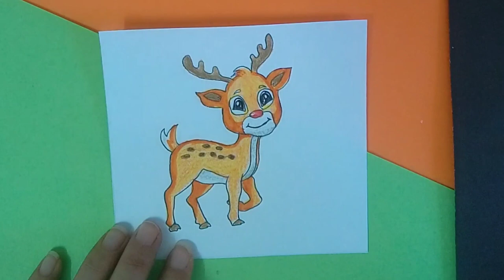How to draw a gazelle 🦌step by step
Hi guys
Let's learn how to draw an owl and coloring them happily

 In this channel i draw and paint simple drawings and paintings for every one : beginners, children and their parents